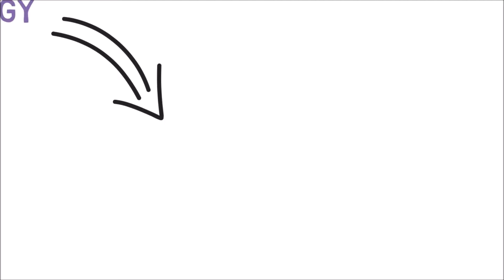Cognitive Psychology Explained in 2 minutes!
Very brief introduction to cognitive psychology! not a but a video.
This video is unrelated to investing but informative!

Very brief introduction to cognitive psychology!

What is Cognitive Psychology?

Warren buffett's investing style is useful in the PAST but is Value Investing still applicable nowadays?